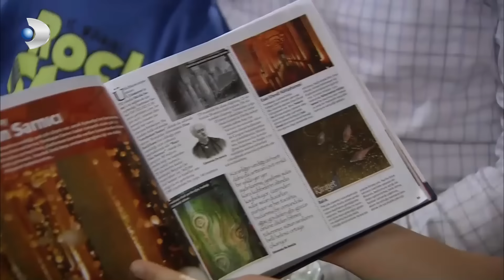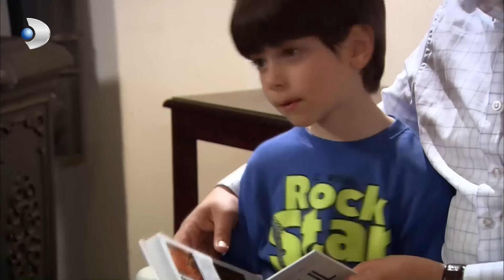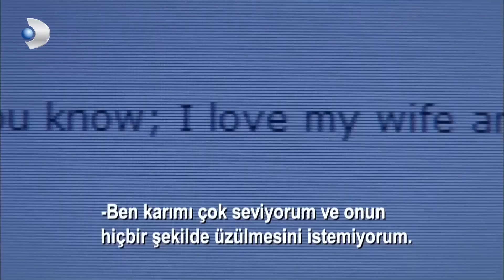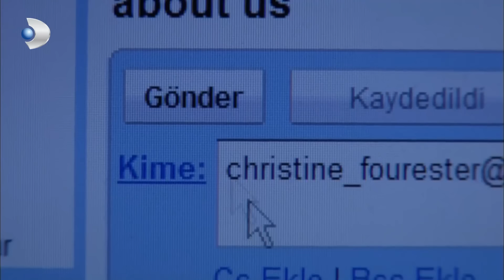Fatmagul Español - Fatmagül'ün Suçu Ne? - ¡Fatmagul Palabras Molesto Kerim! - Sección 33